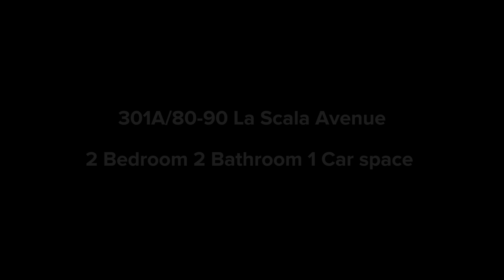301A/80-90 La Scala Avenue.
301A/80-90 La Scala Avenue.